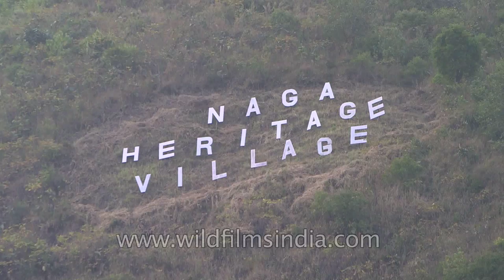The best of India: Nagaland Hornbill Festival 2013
This is what you have all been waiting for - THE full-length film on Hornbill Festival 2013!

As winter slowly penetrates the hilly state of Nagaland, in North East India, a festive mood seeps into the valleys.

There is a buzz in the air. This is the sound of Nagaland preparing for the Hornbill Festival held in the first week of December every year.

The Festival is named after a bird greatly admired by the Naga people for its alertness and grandeur. The bird, the hornbill is mentioned in much of the folklore of Nagaland.

The festival takes place at the Naga Heritage Village in Kisama, not too far from Kohima. The village is a microcosm of each of the Naga tribes. Tourists are welcomed warmly to the traditional huts of each tribe, where one can sit with the elderly people of the tribe and share stories.  Each morung or tribal hut, houses that particular tribe's own cuisine with the ever-present rice beer being sold to visitors as well.  Even though the elders do not speak English, the younger members of the tribe can act as translators. The Hornbill Festival offers a window to the great, age-old culture and traditions of Nagaland.

The Nagas, traditionally known for their kind and friendly manner open their lives every year in an attempt to showcase the best the region has to offer. Comprising of seventeen different tribes, all differentiated by their traditional attire, food and folk dances, demonstrate their rich culture and traditions at the Hornbill Festival.

The festival attracts a large number of tourists, and has become larger and more popular over the years.  Due to its popularity, the Tourism Department of Nagaland has made the decision to extend the Hornbill Festival by three days from 2013 onwards and it now takes place from 1stthrough to the 10thof December annually. This not only offers tourists a long, peaceful visit to the region but also the opportunity to better understand the uniqueness of the Naga people.

Various types of meats, in all forms, whether roasted, dried or smoked are available in traditional Naga style. The ultimate in Naga cuisine is traditional rice-beer; this is a must for all visitors.  The night bazaar is a big hit with families, friends and visitors alike -- where all kinds of Naga traditional crafts, food items, stationary and of course Naga King chilli pickle can be found.  The bamboo pavilion is made entirely of bamboo and is the main souvenir shop. It completes the Naga package.

Another event, true to the region was the traditional stone pulling ceremony of the Angami tribe. The ceremony was the first of its kind in recent years.  Many gathered, both young and old, dressed in traditional attire to take part in the ceremony which brought the highway to a standstill for the duration of the ceremony. Females from the village lead the ceremony, carrying Naga basketsfilled with nourishment for the stone pullers as well as with the local rice beer.  Several highly placed individuals attended --the Chief Minister of Nagaland Neiphiu Rio and Speaker Chotisuh Sazo to name but a few. The ceremony concluded with victory dances and a community feast.

Various competitions take place during the Hornbill Festival.  They range from Naga wrestling, chilly eating competitions -- with the fiery King Chilli! The Pork eating competition, meat kicking, the traditional fire making competition, greased pole climbing, and for the younger ones The Kids Carnival. Footloose, a competition to spot the latest stars in music and dance was held for the first time in 2013 and the International Hornbill Rock Contest created a platform for many artists and musicians.

An initiative was taken to preserve this rich cultural heritage of the Nagas, to bring unity among the various tribes and to boast tourism in the region, and so the Hornbill festival was born.